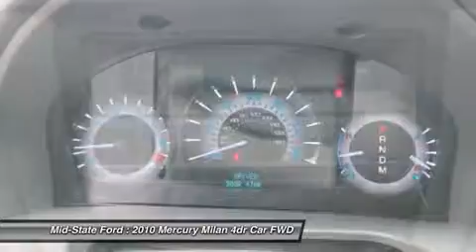2010 MERCURY MILAN Summersville, WV U3364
2010 MERCURY MILAN Summersville, WV
Stock# U3364

Mid-State Ford
1000 Arbuckle Rd.

Don't miss this 2010 Mercury Milan. It's equipped with Automatic transmission and features a Brilliant Silver Metallic exterior. With 38593 miles, you'll want to take this car home. Make a great choice today.